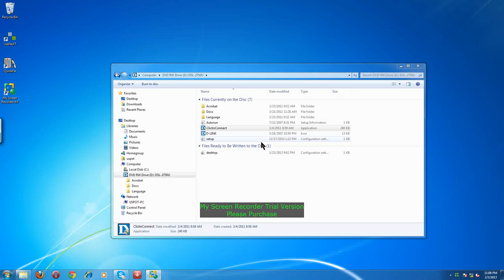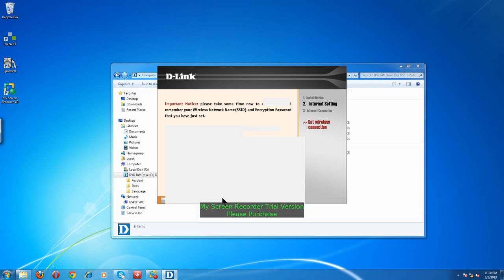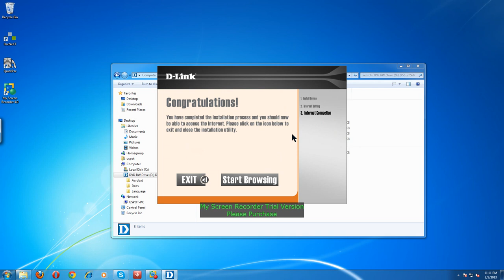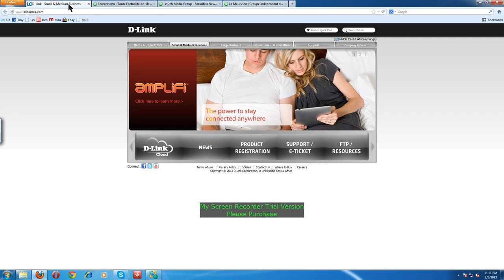DLINK MODEM ROUTER 2750U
Hi, This is a short video showing how to install a  DLINK MODEM ROUTER 2750U .
You must first have MYT or ADSL subcription from MT.
Just follow this simple & easy installation steps and you are connected within 5 minutes.
Sit back and have fun